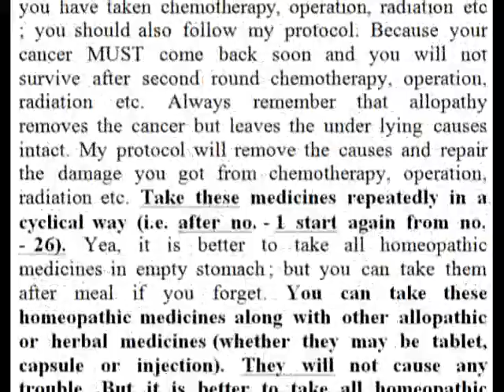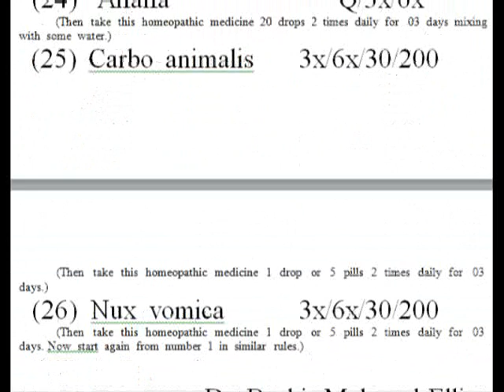Burkitt's leukemia and its homeopathic cure